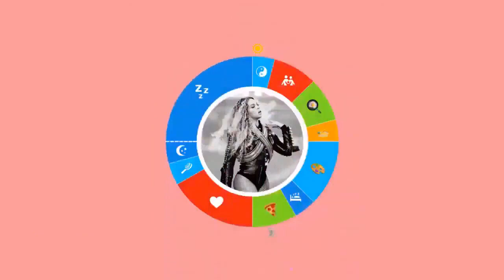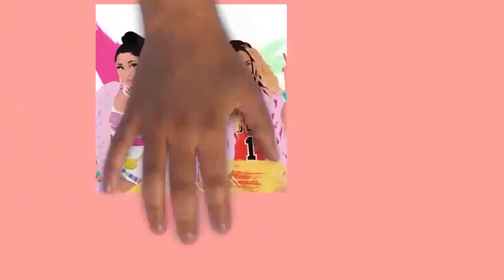Draw My Life Beyoncé